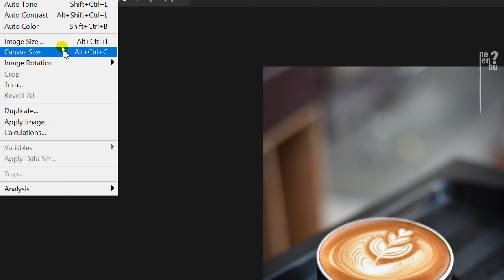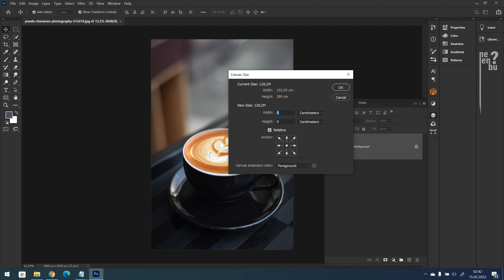Resim Boyutlandırma Araçları - Image Size ve Canvas Size - Photoshop Dersleri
Photoshopta resimlerin boyutlandırılmasını bu derste gösterdik. Biri resmin genel boyutunu değiştirmenize yarayan Image size, diğeri tuval boyutunuzu değiştirmenize yarayan Canvas size. Bu iki aracın da kullanım mantığını öğrenmiş olacaksınız. İki aracın kısa yollarını öğrenin. Çünkü ileride sık kullanacağınız kısa yollardan birkaçıdır.